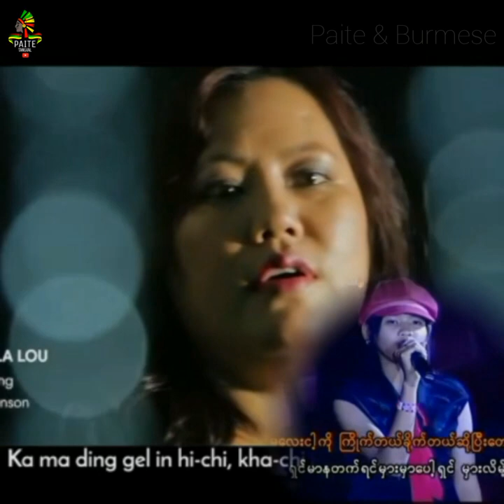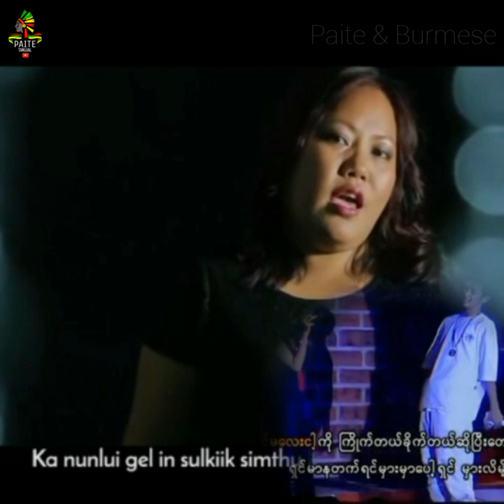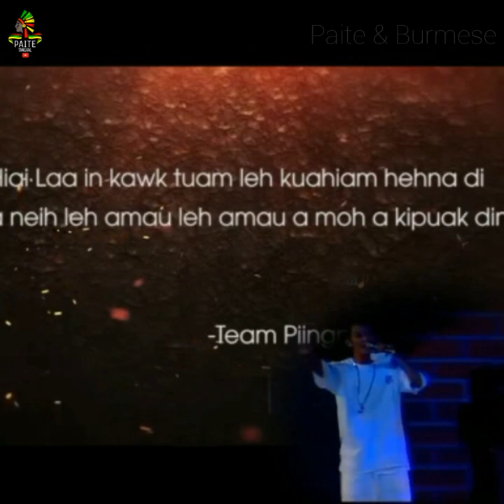Paite & Burmese | Remix | Tua chi ding hi pah lela lou | Mawite Hauzel ft Nacheez Tonsing